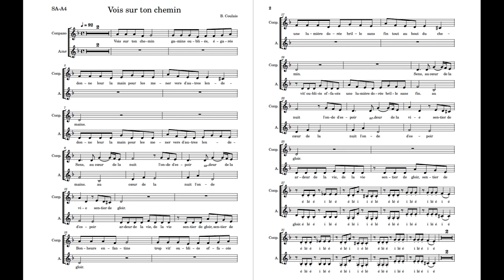Vois sur ton chemin - dance remix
Composition, drum parts and sound effects – Nikolay Kondakov
Composition, instrumental parts and production – Denis Kondakov